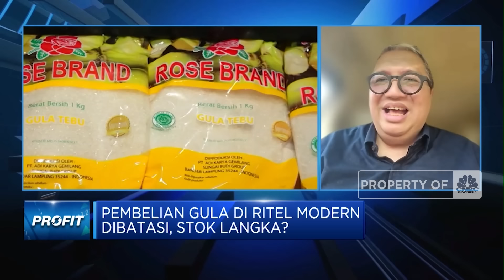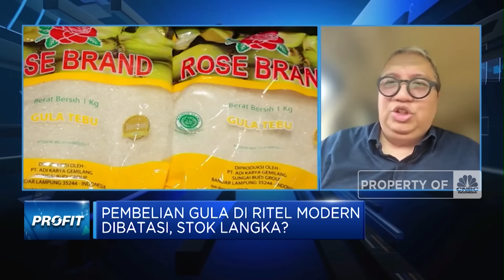Harga Gula Meroket & Tembus Rp18.000/Kg, Stok Kian Langka?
Badan Pangan Nasional (Bapanas) melaporkan tren pergerakan harga gula yang terus naik sejak awal tahun 2024. Per Mei harga rata-rata gula mencapai Rp 18.000 per Kg atau sudah di atas harga acuan pemerintah.

Menghadapi kondisi ini, Bapanas meluncurkan relaksasi dengan penetapan harga gula tingkat konsumen di Rp 17.500/Kg dan Rp18.50 di wilayah 3TP yakni daerah tertinggal, terpencil, terluar dan perbatasan. Selain itu Bapanas juga telah melaksanakan proses importasi gula untuk memenuhi stok sebelum masa panen dimulai.

Sementara Peneliti Ahli Utama BRIN, Erizal Jamal mengungkapkan kenaikan harga gula global yang sudah lebih dari 41% dalam 1 tahun terakhir. Selain itu pasokan dalam negeri yang terbatas imbas El Nino telah mendorong lonjakan harga gula.

Di sisi lain Ketua Umum Asosiasi Pengusaha Ritel Indonesia (APRINDO), Roy Mandey mengungkapkan kondisi stok gula di pasar rietl masih mencukupi meski terjadi kenaikan harga. Guna memastikan pemerataan penjualan gula, ritel menetapkan pembatasan pembelian.

Seperti apa kondisi stok dan kenaikan harga gula?  Apa solusi pemerintah menghadapi kondisi ini? Selengkapnya simak dialog Syarifah Rahma dengan Direktur Stabilisasi Pasokan & Harga Pangan Bapanas, Maino Dwi Hartono dan Peneliti Ahli Utama BRIN, Erizal Jamal serta Ketua Umum Asosiasi Pengusaha Ritel Indonesia (APRINDO), Roy Mandey  dalam Profit, CNBC Indonesia (Senin, 13/05/2024)